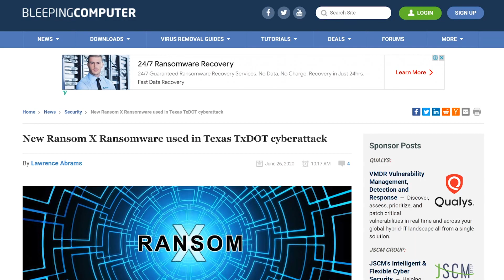Ransomware - Hackearam o Superior Tribunal de Justiça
O que é um Ransomware? Quais os tipos e como funciona esse tipo de malware? Orgãos públicos brasileiros estão totalmente protegidos de ataques?

00:00 - Introdução
00:32 - O que é um Ransomware?
01:20 - Tipos de Ransomware
03:39 - Extensão de criptografia
05:19 - O que aconteceu com STJ?
06:07 - Como você pega o Ransomware?
09:21 - Características do Ransomware
11:15 - Como evitar ataques do Ransomware
13:51 - Vinda da LGPD
13:22 - Links sobre Ransomware + Agradecimentos fianis